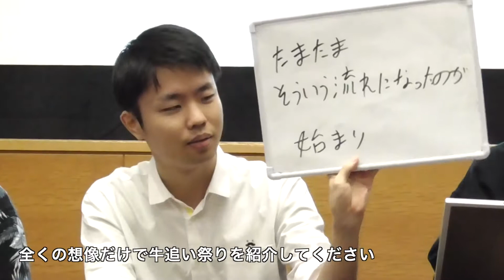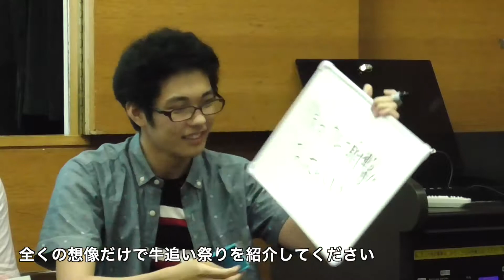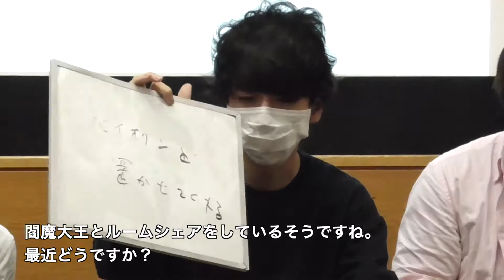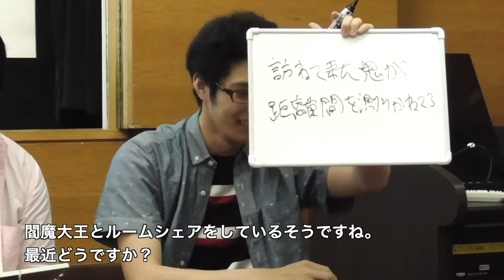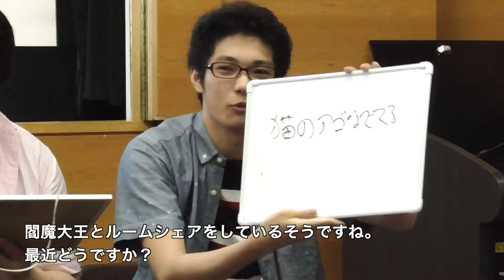【第一期大喜利王位戦】１周目 白リーグＢブロック(2019.7.14)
大喜利大会「第一期大喜利王位戦」の動画です。

出場者
soma　田野　風呂つんく名人　痙攣　いしだ　OGAKUZUZ